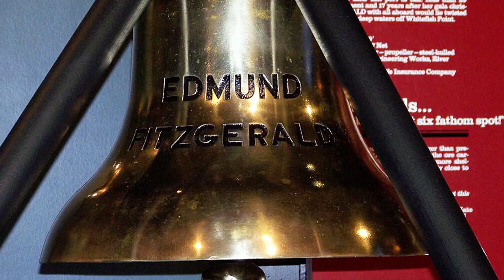Holding On To History: Superior group working to create Edmund Fitzgerald monument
Friends of the Fitz is a group working to get a Wisconsin Historical Marker in Superior to commemorate the Edmund Fitzgerald.